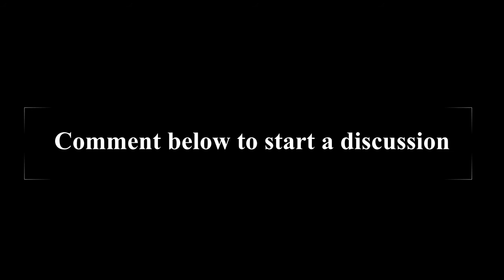Mental Health Hygiene for Health Care Workers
Our Health-Care Workers do so much! They are on the front lines, working their tails off to make sure we are OK. Thanks to a friend of mine, I am making a series of videos to address the challenges they are going through. These principles can apply to the rest of us as well.